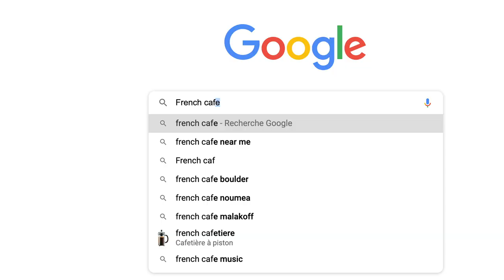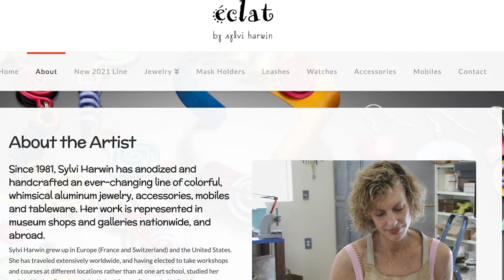SCRIPTS you can USE when you TALK to FRENCH people & WHERE you can PRACTICE FRENCH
Looking for ways to practice French (or any other language you're learning or maintaining)? In today's video, you'll learn where and how to use French whether you're in the country or back home. Find out:
- how to talk to natives when you're in the country,
- find local shops where owners and vendors speak the language in your own home town and,
- how to easily memorize scripts you can use when you talk to French people you meet at stores, bakeries, cafes, etc.
A few bonus tips including how to remember useful French words and phrases to feel comfortable when you're able to practice the language, are also provided to you.

Vous cherchez des façons où vous pouvez pratiquer le français (ou toute autre langue que vous apprenez ou maintenez)? Dans la vidéo du jour, vous apprendrez où et comment utiliser le français que vous soyez dans le pays ou chez vous.
Découvrez:
- comment parler à des personnes natives lorsque vous êtes dans le pays,
- trouver des commerces locales où les propriétaires et commerçants parlent la langue dans votre propre ville et,
- comment facilement mémoriser des scripts que vous pouvez utiliser lorsque vous parlez à des français que vous rencontrez dans des magasins, pâtisseries, cafés, etc.
D'autres astuces bonus tel que comment se souvenir de mots et phrases pour vous sentir à l'aise lorsque vous pouvez pratiquer la langue, vous sont aussi fournies.